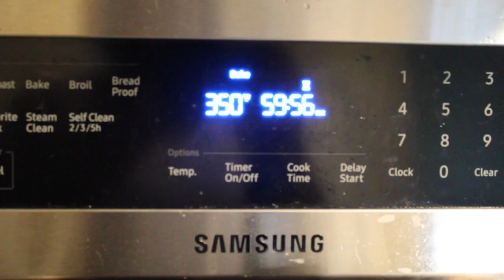Southern Sour Cream Pound Cake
Did someone order a pound cake? ⁣
My pound cakes are heaven on earth. This recipe will separate you from others, especially if it’s made with love! This weekend I’ve had two orders for pound cakes & they did not disappoint. When you decide to make this recipe, be sure to come back and tell me how it came out. . . Friendsssss, this the one here 🥳 ⁣

Southern Sour Cream Pound Cake Recipe 🍰

3 cups sugar
3 sticks butter
6 eggs
8 oz sour cream or cream cheese
3 cups sifted cake flour
1 cup milk
1 tsp baking powder
1 tsp salt
1 tsp flavor/extract

Icing

1 block cream cheese
3 cups confection sugar
1 cup milk
1 tsp vanilla